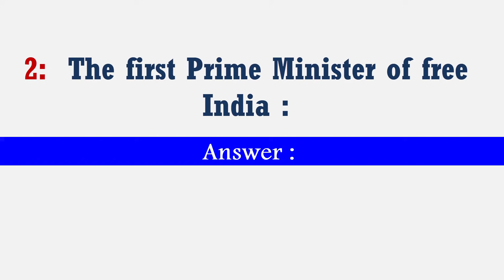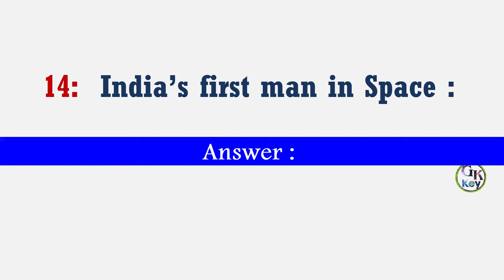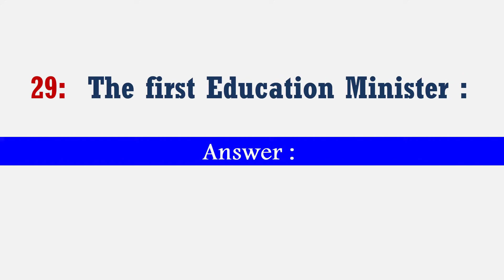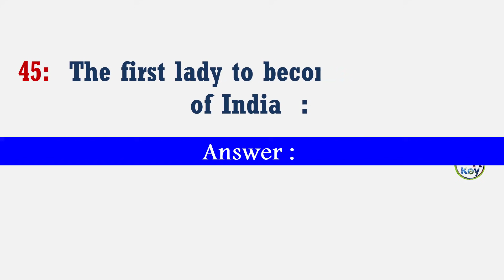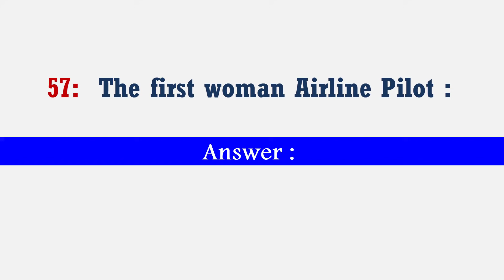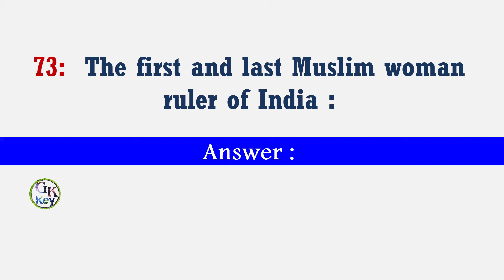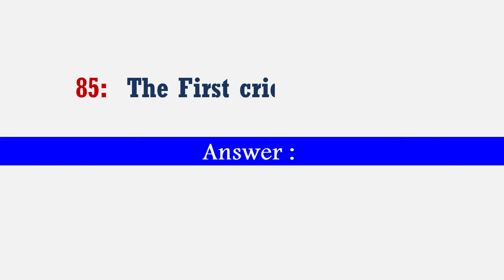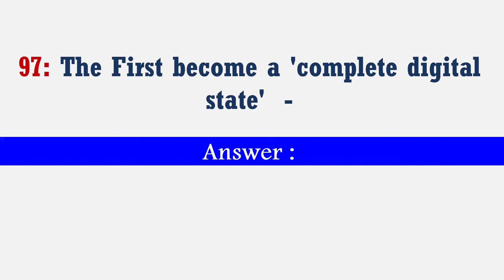First in India GK Questions and Answers in English for Competitive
100 First in India GK General Knowledge Questions and Answers in English for Competitive

Common Aptitude Test (CAT) Exams
UPSC Paper-II or CSAT Exams
SSC Competitive Exams
Defence Competitive Exams
Career Aptitude Test (IT Companies) and etc.

1:  The first President of Indian Republic :
2:  The first Prime Minister of free India :
3:  The first Indian to win Nobel Prize :
4:  The first President of Indian National Congress :
5:  The first Muslim President of Indian National Congress :
6:  The first Muslim President of India :
7:  The first British Governor General of India :
8:  The first British Governor General of Bengal :
9:  The first British Viceroy of India :
10:  The first Governor General of free India :
11:  The first and the last Indian to be Governor General of free India
12:  The first man who introduced printing press in India :
13:  The first Indian to join the I.C.S :
14:  India’s first man in Space :
15:  The first Prime Minister of India who resigned without completing the full term :
16:  The first Indian Commander-in-Chief of India :
17:  The first Chief of Army Staff :
18:  The first Indian Member of the Viceroy’s executive council :
19:  The first President of India who died while in office :
20:  The first Muslim President of Indian Republic :
21:  The first Prime Minister of India who did not face the Parliament :
22:  The first Field Marshal of India :
23:  The first Indian to get Nobel Prize in Physics :
24:  The first Indian to receive Bharat Ratna award :
25:  The first Indian to cross English Channel :
26:  The first Person to receive Gyanpeeth award :
27:  The firs Speaker of the Lok Sabha :
28:  The first Vice-President of India :
29:  The first Education Minister :
30:  The first Home minister of India :
31:  The first Indian Air Chief Marshal :
32:  The first Indian Naval Chief :
33:  The first Judge of International Court of Justice :
34:  The first person to reach Mt. Everest without oxygen :
35:  The first person to get Param Vir Chakra :
36:  The first Chief Election Commissioner :
37:  The first person to receive Magsaysay Award :
38:  The first person of Indian origin to receive Nobel Prize in Medicine :
39:  The first Chinese traveller to visit India :
40:  The first person to receive Stalin Prize :
41:  The first person to resign from the Central Cabinet :
42:  The first person to receive Nobel Prize in Economics :
43:  The first Chief Justice of Supreme Court :
44:  The first Indian Pilot :
45:  The first lady to become Miss World of India  :
46:  The first woman judge in Supreme Court :
47:  The first woman Ambassador of India  :
48:  The first woman Governor of a state in free India :
49:  The first woman Speaker of a State Assembly :
50:  The first woman Prime Minister :
51:  The first woman Minister in a Government :
52:  The first woman to climb Mount Everest :
53:  The first woman to climb Mount Everest twice :
54:  The first woman President of Indian National Congress :
55:  The first woman pilot in Indian Air Force :
56:  The first woman Graduates :
57:  The first woman Airline Pilot :
58:  The first woman Honours Graduate :
59:  The first woman Olympic medal Winner :
60:  The first woman Asian Games Gold Medal Winner :
61:  The first woman Lawyer :
62:  The first woman President of United Nations General Assembly :
63:  The first woman Chief Minister of an Indian State :
64:  The first woman Chairman of Union Public Service Commission :
65:  The first woman Director General of Police :
66:  The first woman Judge :
67:  The first woman Cheif Justice of High Court :
68:  The first woman Judge in Supreme Court of India :
69:  The first woman Lieutenant General :
70:  The first woman Air Vice Marshal :
71:  The first woman chairperson of Indian Airlines :
72:  The first woman IPS officer :
84:  The First dam in India:
85:  The First cricket stadium:
86:  The First Home Minister of India:
87:  First Minister of Law and Justice:
88:  India’s First University :
89:  India’s First Open University :
90:  First Vice-President of India:
91:  First Woman Chief Minister to die in Office:
92:  First Indian to reach Antarctica :
93:  Which is the No 1 educated state in India?
94:  First Test tube baby of India :
95:  First Post Office Opened in India :
96: The First become a fully organic state –
97: The First become a 'complete digital state'  –
98: The First District to become tobacco-free:
99: The First woman Railway Minister of India:
100: India's first Wi-Fi city: